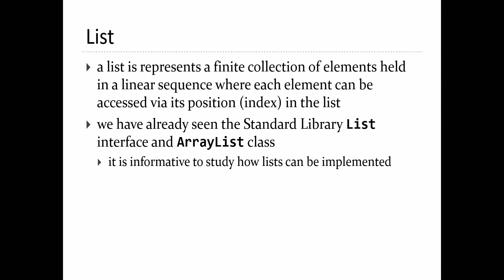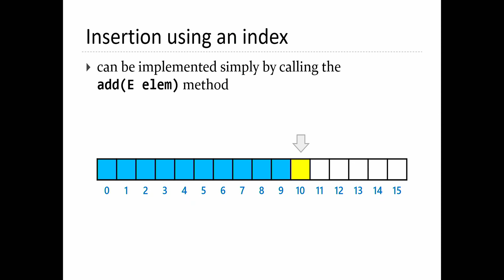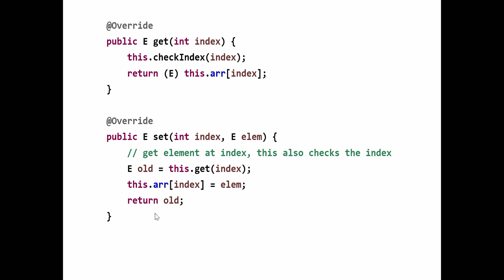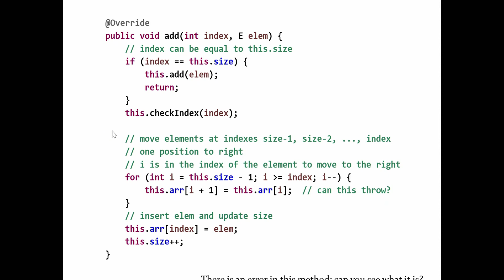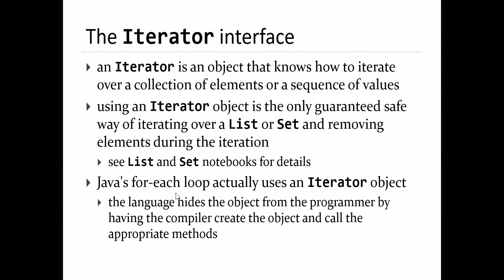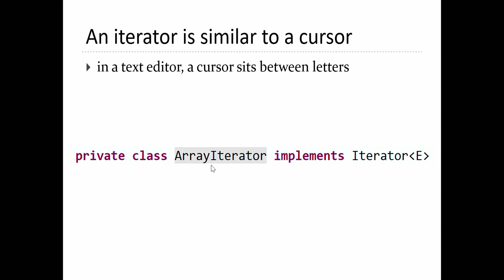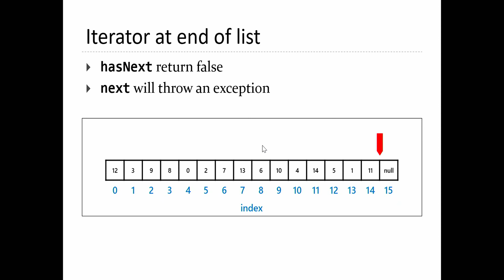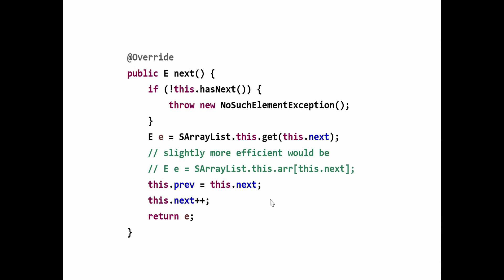CISC124 2022-11-30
Generic array-based list